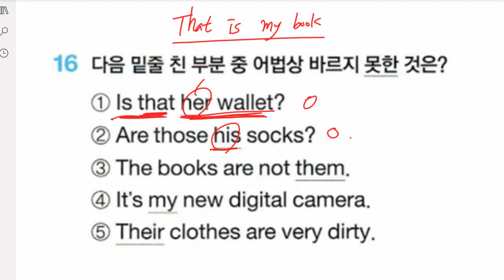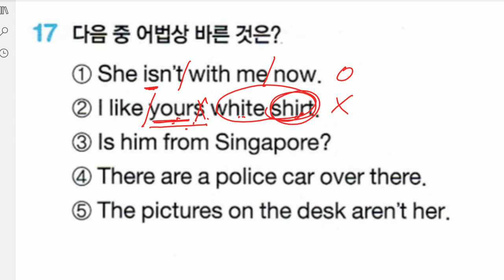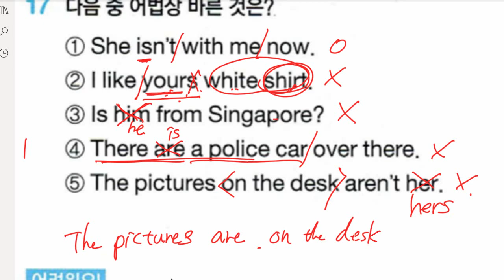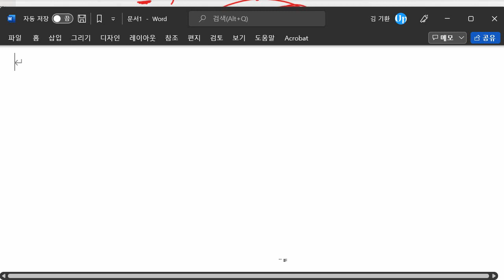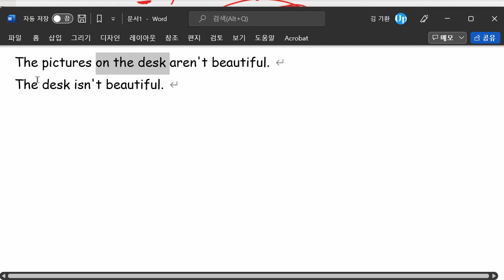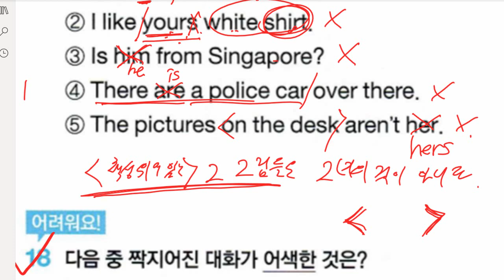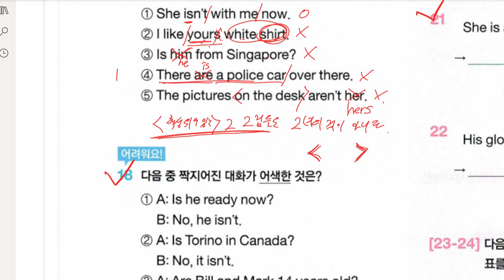박서희 2022 01 20 해설 성취도 80